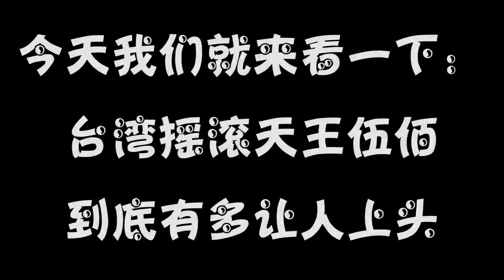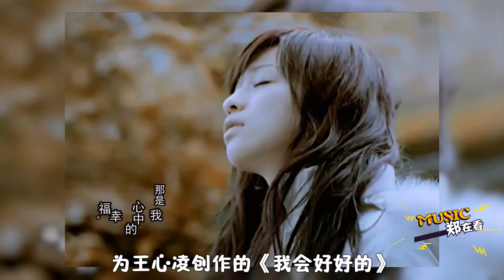伍佰不愧是現場之王！“坐輪椅”照樣嗨翻全場，起個頭就是萬人大合唱 | Music郑在看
今天我们就来看一下：台湾摇滚天王伍佰到底有多让人上头
《Last Dance》伍佰
《你是我的花朵》
《世界第一等》
《挪威的森林》 哈喽 大家好！这里是 【Music郑在看】的官方YouTube频道。
环球音乐厅，现场郑在看